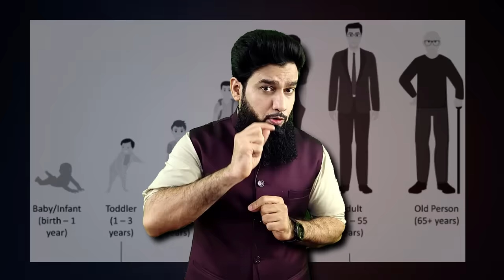Hidden Benefits of Garlic || Pahadi Lehsun के ज़बरदस्त फायदें || Dr. Imran Khan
Benefits Of Pahadi Lehsun -
Pahadi Lehsun के ज़बरदस्त फायदें -
khane ka sahi samay -
Kashmiri Lahsun के फायदें -

              In this video, Dr imran khan will tell some hidden benefits of eating Garlic / Pahadi Lehsun and the right time to eat.
             To know which garlic is best for men, watch this video carefully.

𝗗𝗿 𝗜𝗺𝗿𝗮𝗻 𝗛𝗲𝗿𝗯𝗮𝗹 𝗦𝗲𝘅𝗼𝗹𝗼𝗴𝘆 𝗖𝗲𝗻𝘁𝗿𝗲..